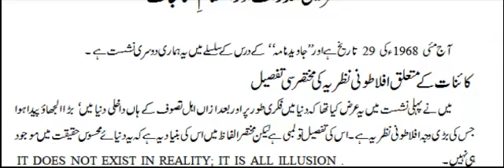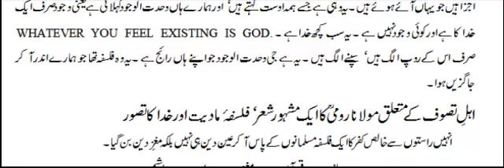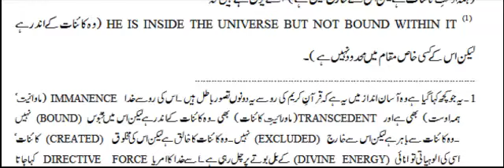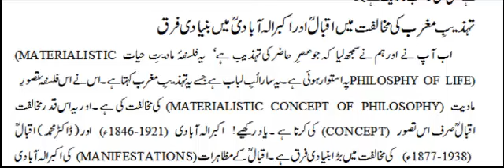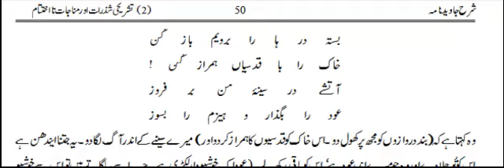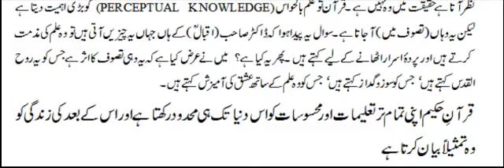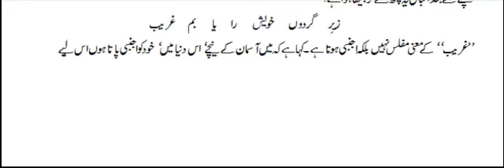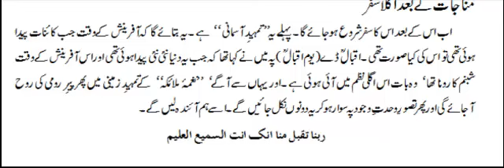Javeed Nama Bab-2